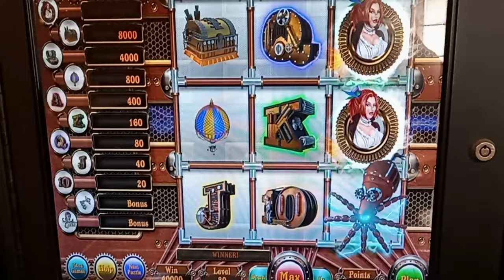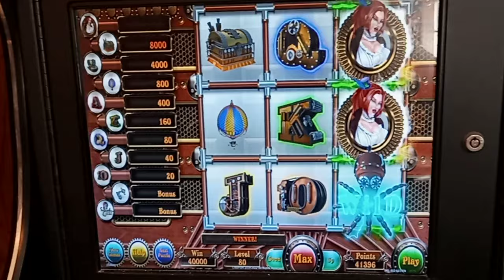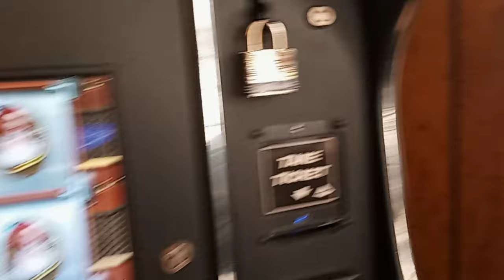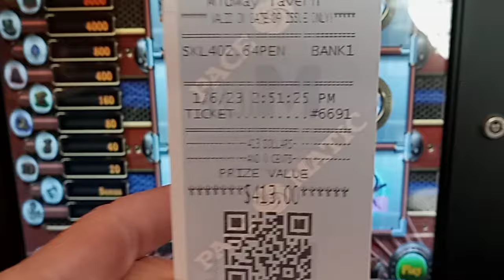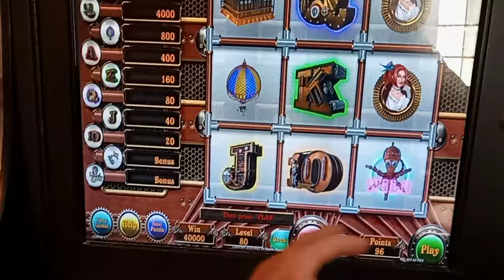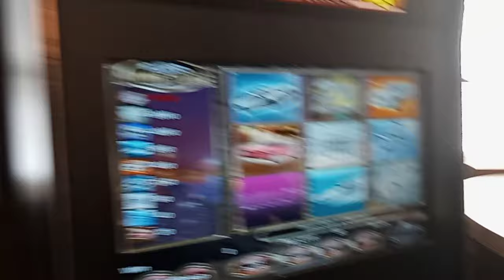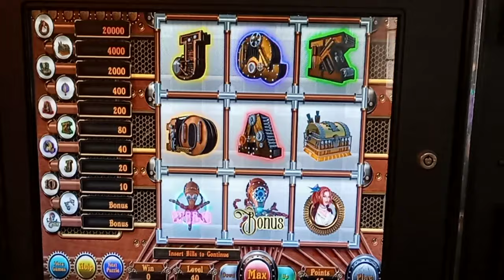"Lucky O" 🤑 hits "LADY P" on Pa SKILLS Machine, "Premiere"